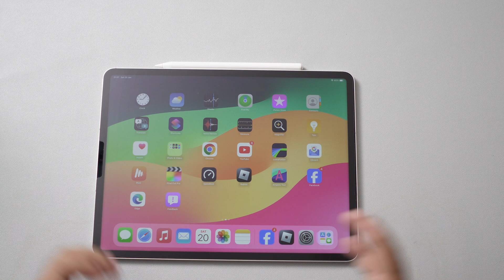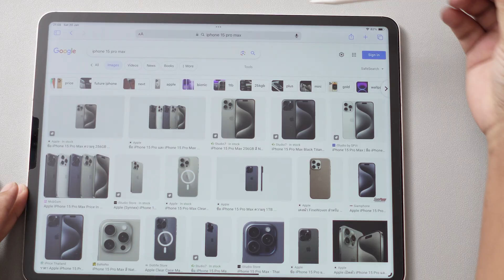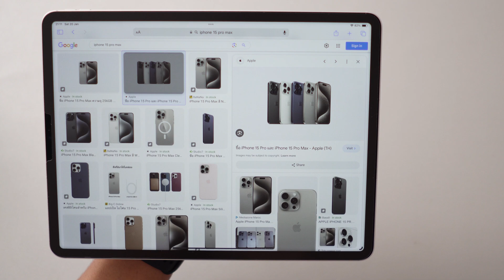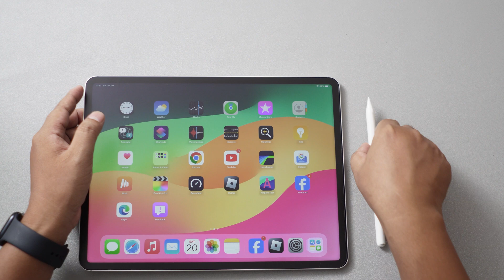របៀបDownload រូបភាពពីInternet អោយបានច្បាស់ល្អ